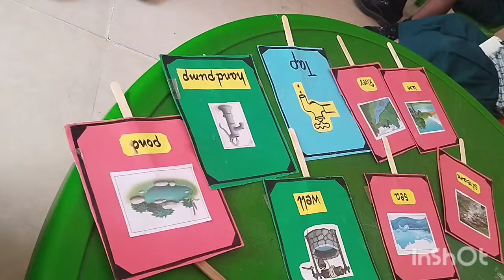Term 3 Unit 8 Day 4/Find and cheer/Reinforcing water resources/here and there/Eng EnnumEzhuthum